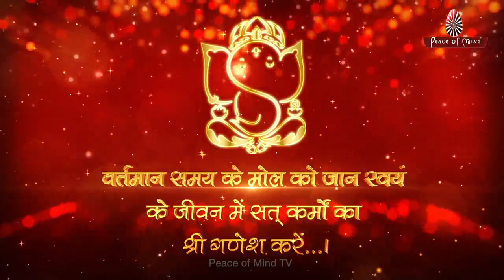बनें स्वयं ही स्वयं के विघ्न विनाशक ||Invoke Shri Ganesha in Life ||Peace of Mind TV||Brahma Kumaris